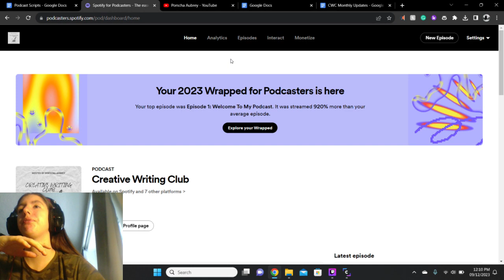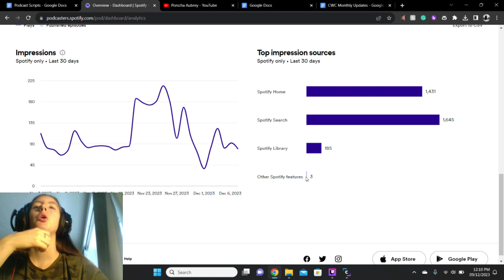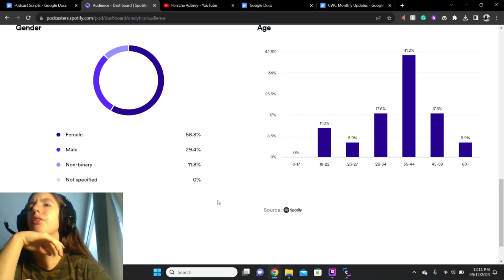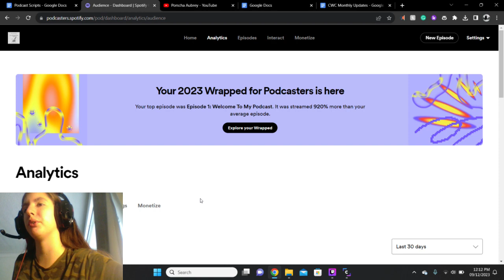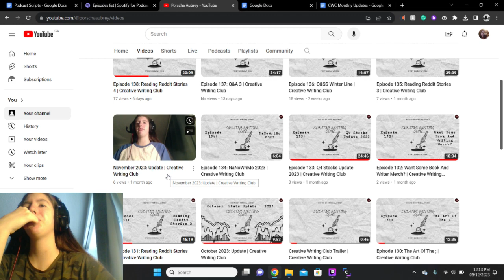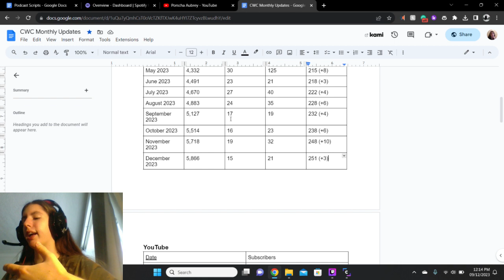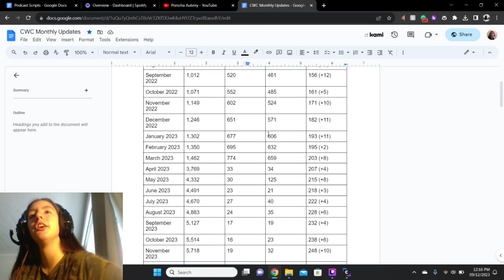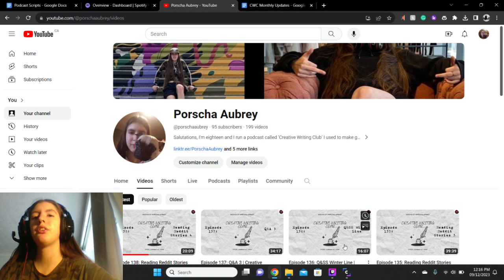December 2023: Update | Creative Writing Club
Code- (2eqxntg)

Feel free to read my free stories-
Inkitt: